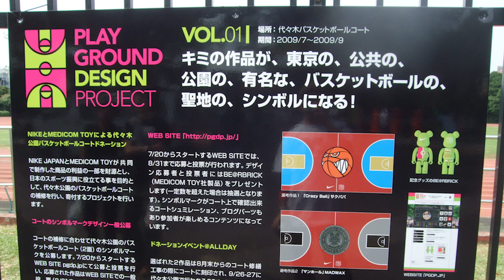【004/EP03】【番外編】1話では収まりきらなかったALLDAYの裏側＋特別番外編！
■AKIBA氏も登場するMC MAMUSHIのラジオ番組「BIG BAD SPEAKERS」
Chapter004のゲストは、代々木公園で行われている国内最高峰の5on5トーナメント【ALLDAY】、日本に多大な影響を与えたストリートボールリーグ【LEGEND】、REDBULLが開催した1on1バトル【King of the Rock】、2on2イベント【TAG】、LEGEND、SOMECITY、プロなどの選手が一堂に集結した伝説のイベント【MAN ON FIRE】など、沢山のイベントプロデュースして来たAKIBA氏！
この人なしには、国内のストリートボールはここまで盛り上がらなかったと思います。

【forgame Voice Chapter004 EP03】
1話では収まりきらなかったALLDAYの裏側＋特別番外編！
2009年に代々木公園バスケットボールコートの床を張り替えようというプロジェクトNIKE×MEDICOM TOY 【PLAYGROUND DESIGN PROJECT】がありました。
コートのセンターサークルのデザインを一般公募し、投票数が多い2デザインがAコート、Bコートに施工されるという、夢のようなイベントでした。
しかし、そこで起こった事件とは・・・！？（笑）
あるロゴを知る人には『神回』間違いなしです！
【ABOUT forgame Voice】
神奈川県横浜市にあるバスケットボールショップforgame(フォーゲーム)。
90年代の【ストバス時代】から現在も日本のストリートボールシーンを見続けているメインMC2人と選手、イベント関係者など【バスケットボール】に携わる方々と語り合う企画です！一つの時代、一つのカルチャー。Basketball is My Life.